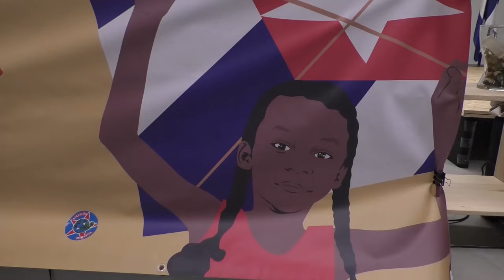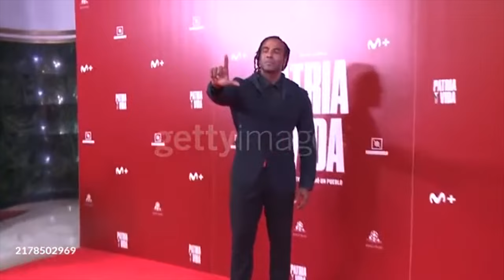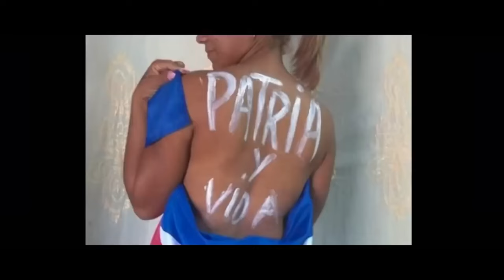La operación Plata y Vida y Luisma es tonto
Para ver el programa completo de El Batazo titulado "Business y Fachosfera contra Cuba":